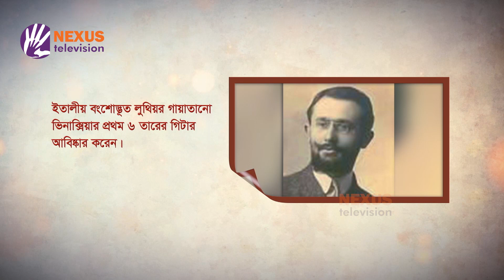ছয় তারের সুর ।। সাতদিন ।। Nexus Television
ছয় তারের সুর

জাকিয়া সুলতানা এর সঞ্চালনায় আজকের অতিথি
রিচার্ড কিশোর
গিটারবাদক ও সংগীত পরিচালক
ও
সিনথিয়া ইসলাম জিনিয়া
গিটার শিক্ষার্থী
এবং
অপূর্ব দাস
গিটার শিক্ষার্থী

Nexus televsion address:
Nexus Television
জীবনের বন্ধন